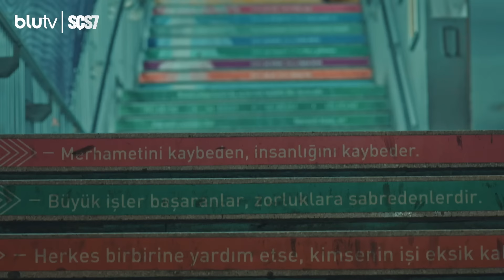Sokağın Çocukları | 7. Sezon Final Fragmanı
Başını dik tut, unutma başı eğik olanın celladı çok olur.

Sokağın Çocukları, final bölümüyle 28 Mart Perşembe akşamı 19:00’da sadece BluTV’de.